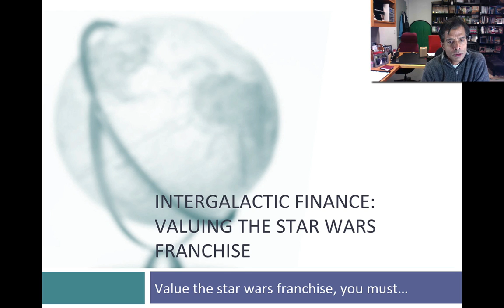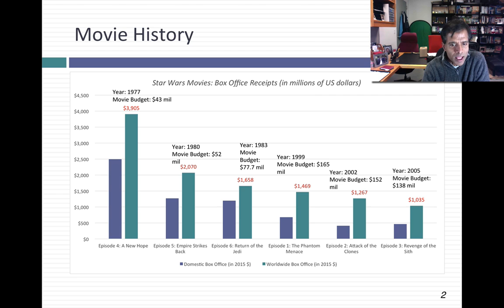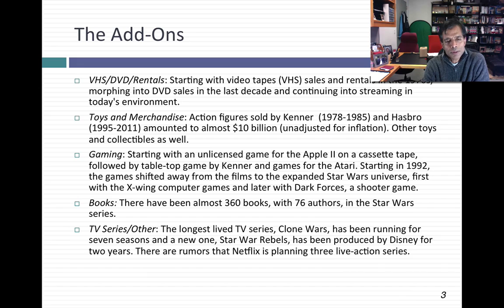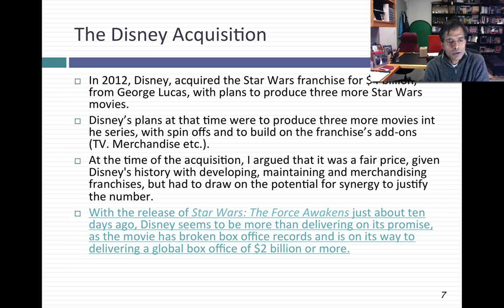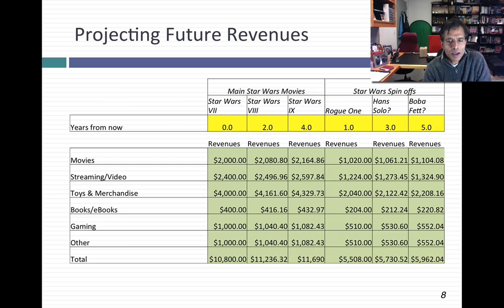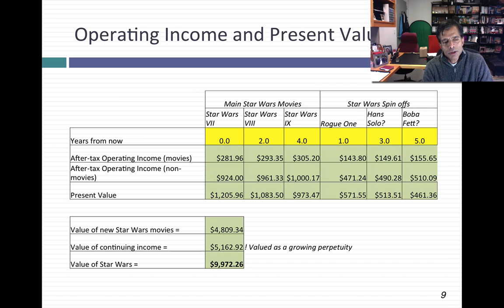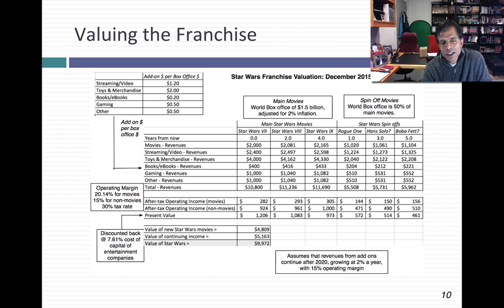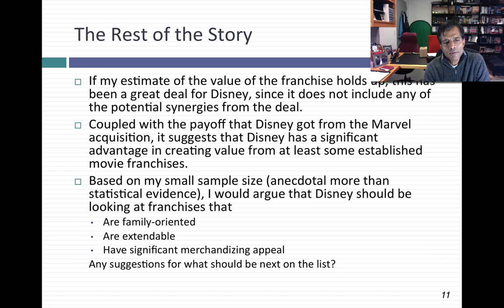Intergalactic Finance: Valuing the Star Wars Franchise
I value one of my favorite movie franchises of all time, Star Wars, building in my estimates for the three new Star Wars movies, the spin offs and all the add ons. My conclusion is that this highlights Disney's strengths and perhaps should illuminate their plans for growth.